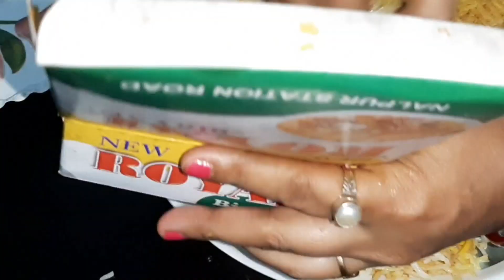রাত 9টাই মা কি ধরে আনলো দেখো / রাত এ বিরিয়ানি খেলাম জমিয়ে